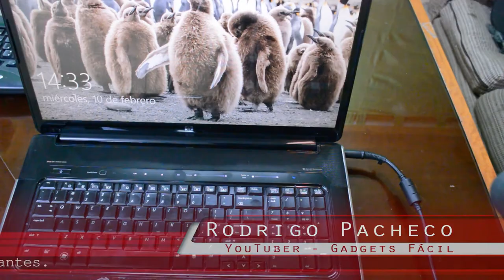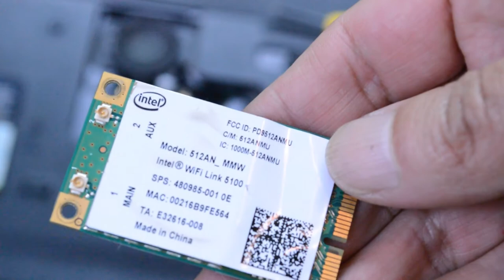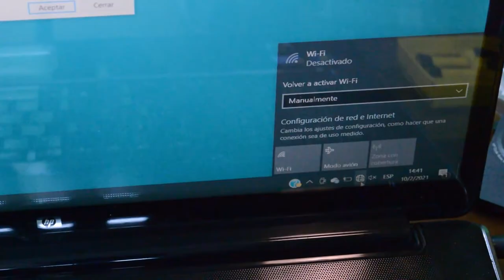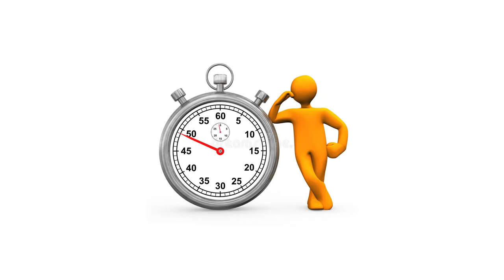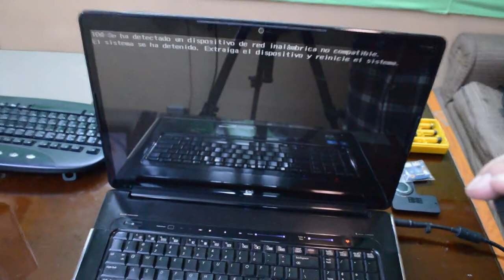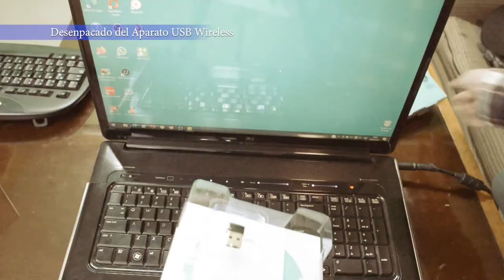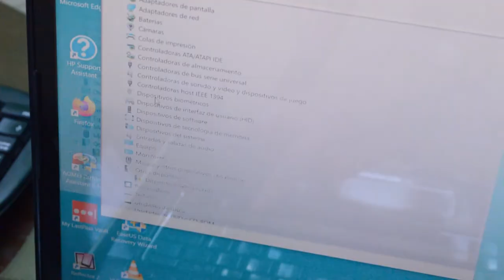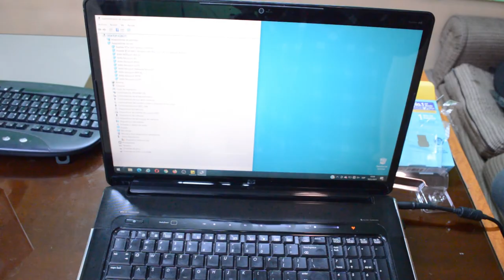👍 Solución al Problema @RodrIvan Tarjeta Wireless Laptop DAÑADA | Gadgets Fácil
Si la tarjeta Wireless de tu laptop no funciona o se daño, te recomendamos una solución práctica, sencilla y barata 👌

► Descripción:
Debido a que muchas laptops tienen tarjetas integradas wireless para conectarse a internet, es dificil buscar una solución en el caso que se dañe. Aquí te damos a conocer lo que debes hacer para solucionar el problema de la tarjeta wireless dañada de tu laptop sin acudir a un técnico especializado.